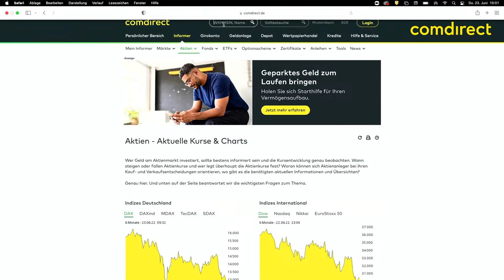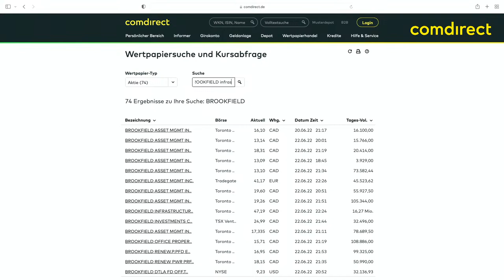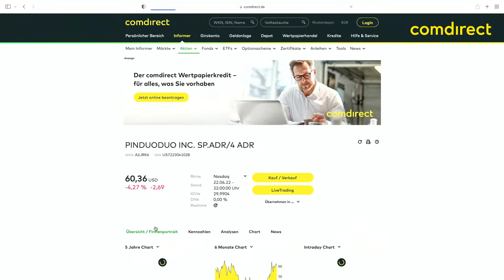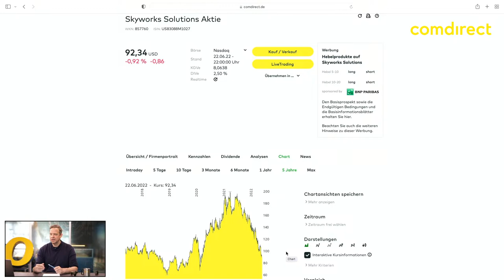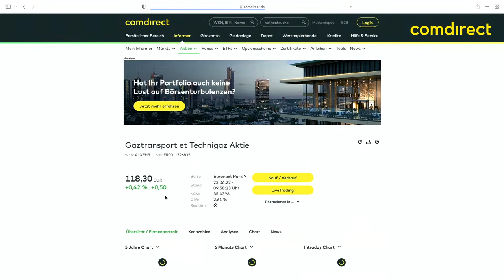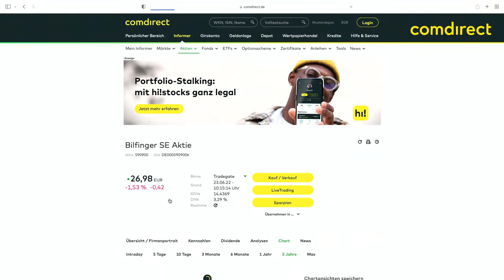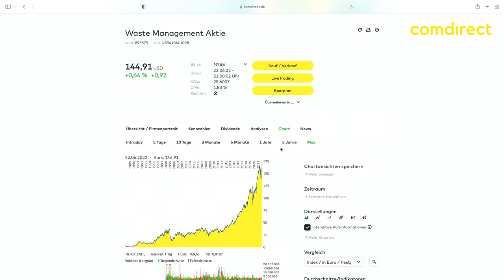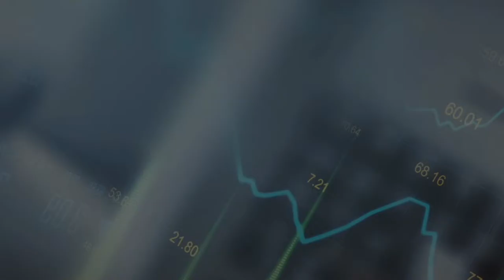Markt-Update Klar Schiff - live 23.06.2022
Wir machen Klar Schiff! In dieser Sendung geht Marktexperte Andreas Lipkow auf eure Fragen ein, die beim Live-Markt-Update am Montag oder Mittwoch noch offen geblieben sind.

Das "Klar Schiff"-Markt-Update erscheint wöchentlich zusätzlich zum Live-Markt-Update - wann immer sich wieder zu viele unbeantwortet Fragen aufgestaut haben und wir klar Schiff machen müssen. :-)